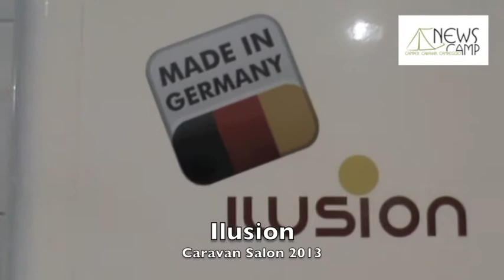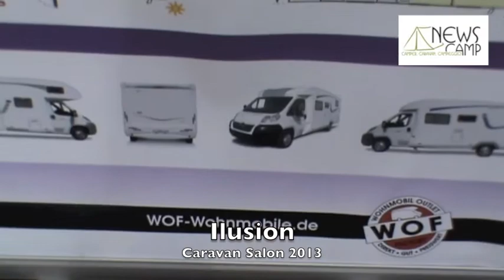Ilusion Caravan Salon 2013